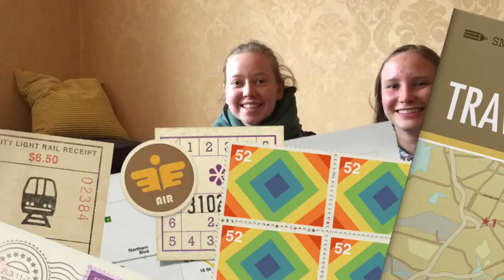IFES @ HALD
The International Fellowship of Evangelical Students is a movement in more than 160 countries formed by students that live and share Jesus in their schools and universities. Meet some of the students that have experienced this worldwide fellowship through the movements that get together at Hald International Center, in Norway, to build bridges, learn and share their cultures.